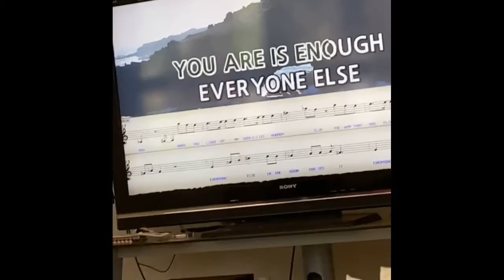Summer 2021 was the best !!!